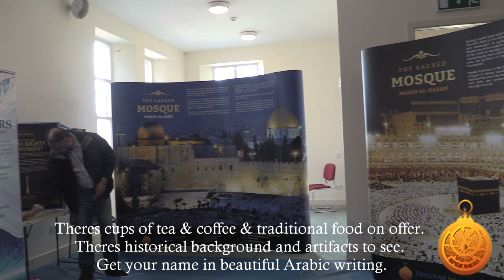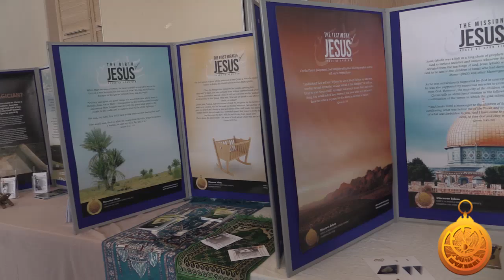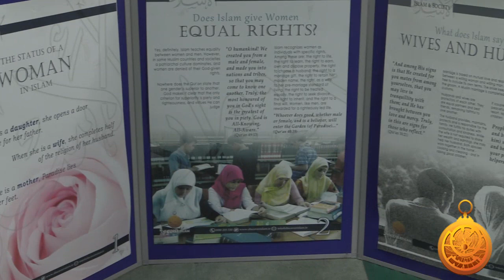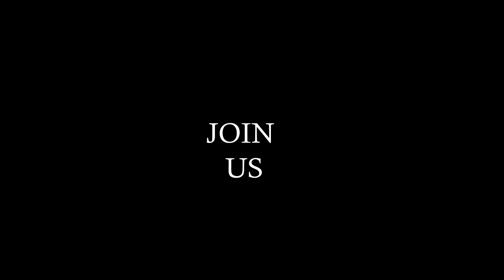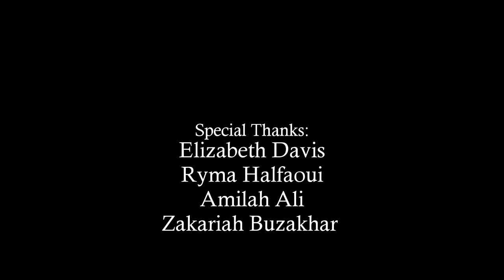MOSQUE OPEN DAY AT THE ISLAMIC FOUNDATION OF IRELAND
Discover Islam & Islamic Foundation Of Ireland held a mosque open day on the 20th of May 2017 inviting all communities to come and witness and learn about the fundamentals of Islam. There was also food stall, Henna and Calligraphy